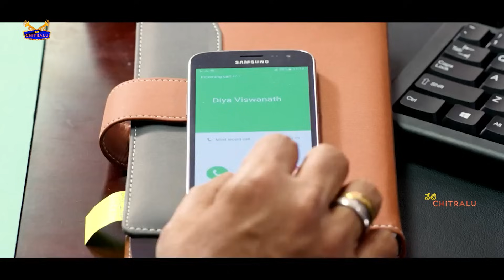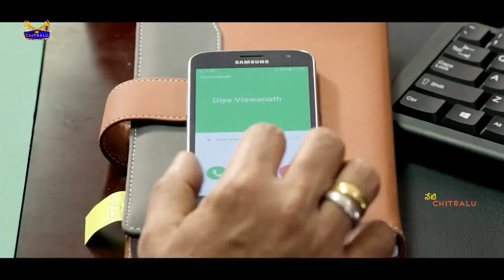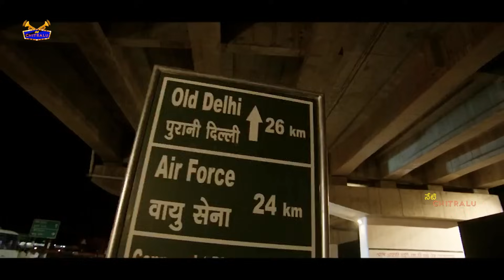నువ్వేనా రామస్వామి | Vikram Movies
Watch And Enjoy నువ్వేనా రామస్వామి | Vikram Movies |  @netichitralu